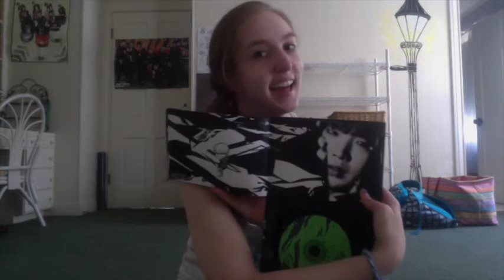JJCC Unboxing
My Links